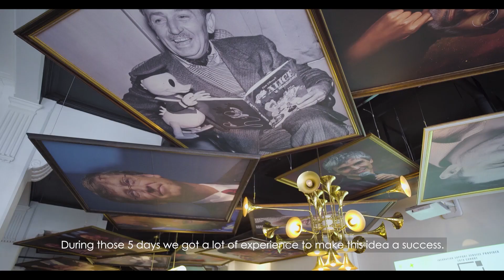Great Life Mushrooms - HackaDev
Great Life Mushroom aims to empower rural women in SriLanka through sustainable livelihood creation, based on mushroom cultivation. 🍄

An innovative endeavour, GreatLife Mushrooms hails from Kalutara, where the team provides opportunities for women with no fixed income to kickstart a mushroom cultivation business.
The founders received a milestone-based non-equity seed grant provided by United Nations Development Programme - UNDP's HackaDev 2019/2020 Incubation Programme and UNDP’s Regional Youth Co:Lab Springboard programme which helped make their vision a reality.
The initiative was selected through the National Youth Social Innovation Challenge 2019. With over 6 months of comprehensive support given at the outset, along with a milestone-based non-equity seed grant, the team was given the opportunity to interact with other like-minded entrepreneurs seeking to establish business ventures at the Social Innovation Camp which helped them improve their business model and make it a successful venture. ✨